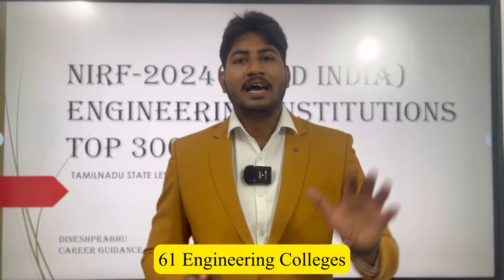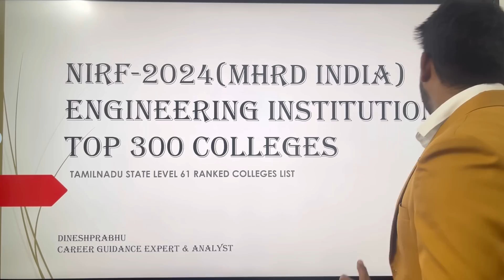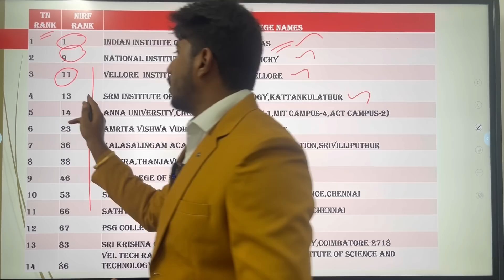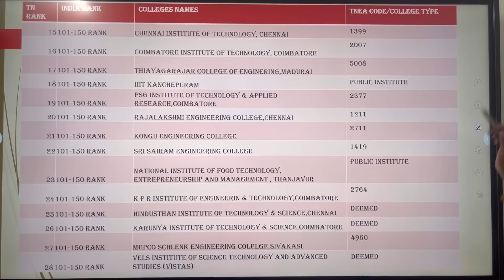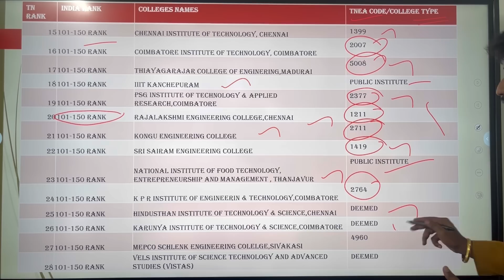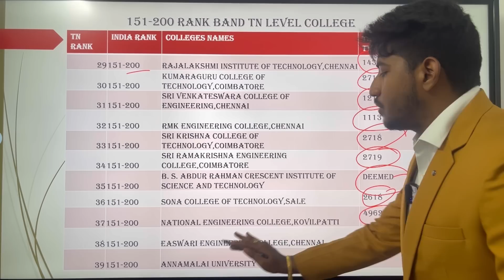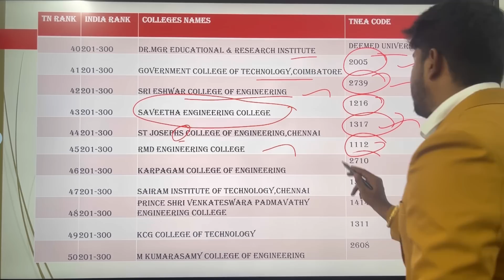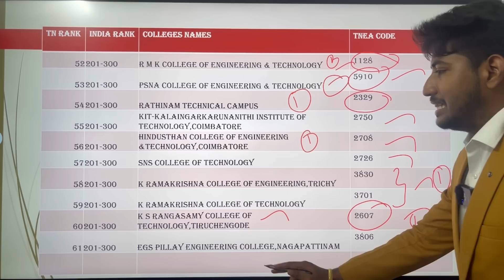🔝NIRF 2024|Top 300 Colleges of INDIA|61 Engineering Colleges Tamilnadu|Check You Have Joined in Top